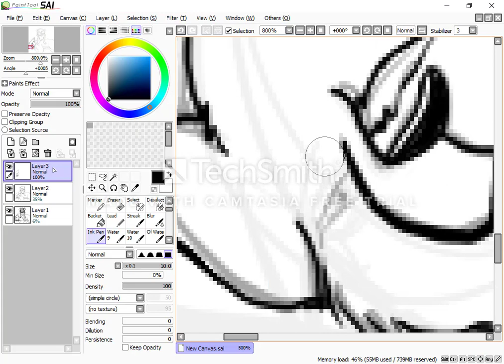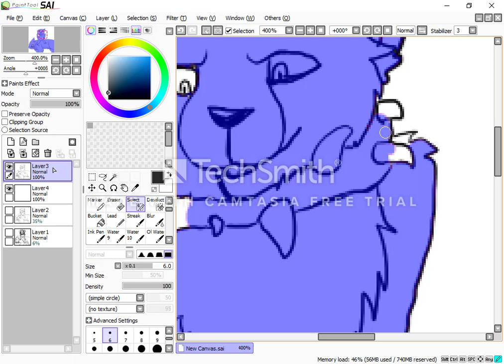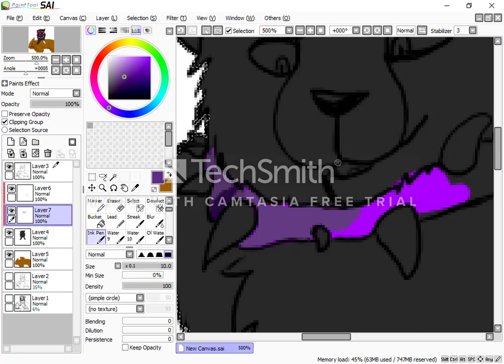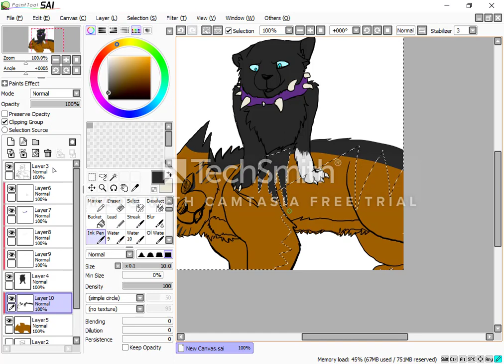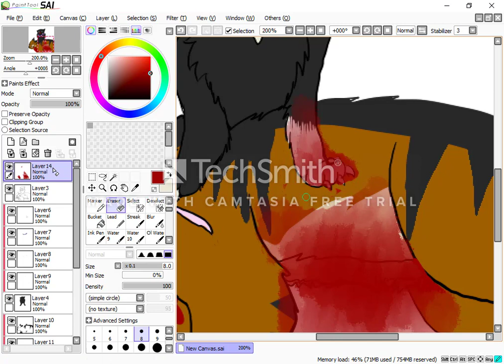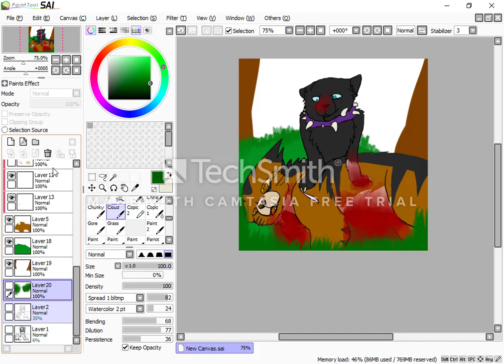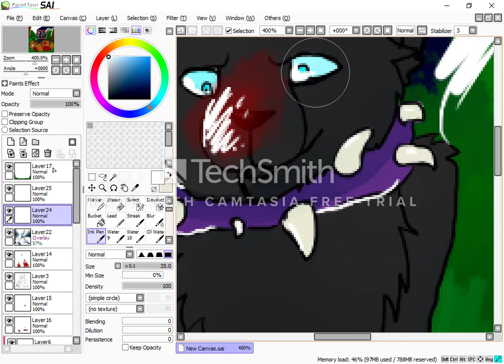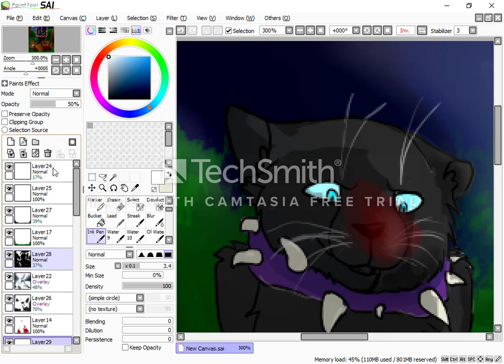Tigerstar's death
TW! Gore! Do not watch if your sensitive to this subject!

Music and characters belong to:
Erin Hunter (Characters)
Tesco Value and  Czesław Śpiewa (Along came a spider, the first song)
NCS and those who sang the songs.

I highly encourage going and checking them out, and supporting them.